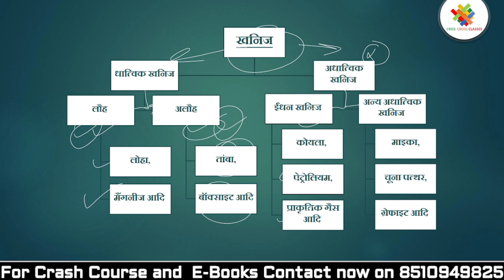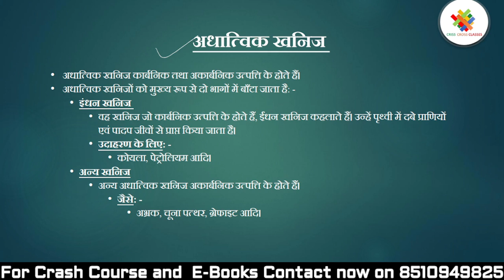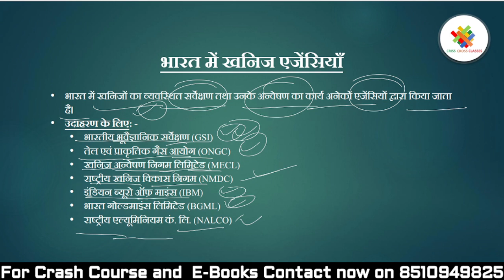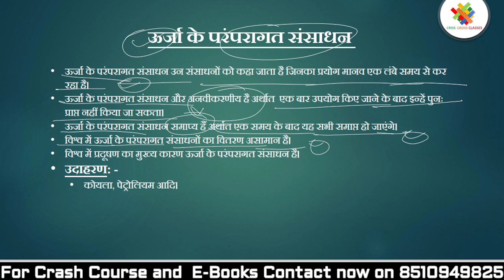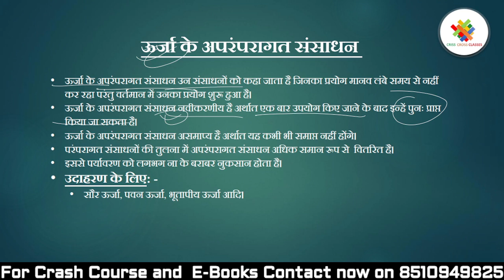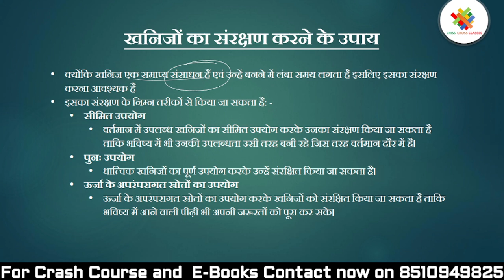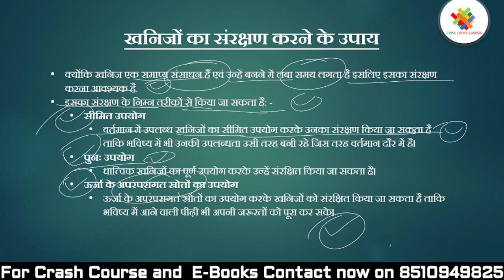खनिज और ऊर्जा संसाधन (2021-22) Class 12 Geography Book 2 Ch - 7 in Hindi || By Anshul Sir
इस वीडियो में कक्षा 12 की भूगोल  के पाठ 7 का विस्तार से हिंदी में वर्णन किया गया है।
In this video we have described about the 7th chapter of class 12 Geography in Hindi

Class 12 GEOGRAPHY in Hindi

IMPORTANT PLAYLISTS For Class 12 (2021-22)